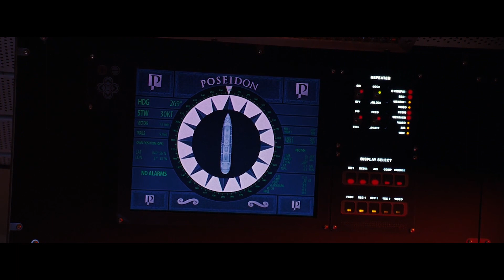Vacation || Poseidon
My first video creation in over THREE YEARS!!
This project has been collecting dust on my hard drive since May 2020. While I was working an overnight shift at my job, I finally got the motivation to finish what I started three years ago.

VIDEO DESCRIPTION:
This is Wolfgang Petersen's waterlogged blockbuster "Poseidon" set to the 1982 new wave song "Vacation" by the Go-Go's.

FILM DESCRIPTION:
Set adrift in the vast waters of the North Atlantic for a luxury New Year's Eve party staged in the ship's magnificent ballroom, the massive ocean liner Poseidon receives an unexpected jolt when a rogue, 100-foot wave rolls it completely upside down, forcing the surviving passengers to fight their way to safety in Das Boot director Wolfgang Petersen's waterlogged blockbuster. Trapped beneath the waterline and implored by the captain to remain in place until a rescue team arrives, the panicked survivors struggle to keep their cool as the water begins to rush in, infernos blaze all around, and a loss of electricity plunges the doomed vessel into total darkness. Seasoned gambler Dylan Johns (Josh Lucas) isn't willing to wage his life on the prompt arrival of help, though, and as he attempts to navigate the treacherous, inverted maze of death, he is flanked by a desperate band of like-minded seafarers including eight-year-old Conor (Jimmy Bennett) and his mother, Maggie (Jacinda Barrett), reticent stowaway Elena (Mía Maestro), suicidal Richard (Richard Dreyfuss), and concerned father Robert (Kurt Russell), whose missing daughter may still be somewhere onboard along with her frightened fiancé. With a little luck and a little help from onboard waiter Marco (Freddy Rodriguez), the desperate team may just live to see the morning after.

CREDITS:
Cast: Andre Braugher, Richard Dreyfuss, Josh Lucas, Kurt Russell, Kirk B.R. Woller, Jacinda Barrett, Stacy Ferguson, Emmy Rossum
Producers: Sheila Allen, Todd Arnow, Chris Briggs, Kevin Burns, Mike Fleiss, Akiva Goldsman, Duncan Henderson, Barbara Huber, Jon Jashni, Kimberly Miller, Lorne Orleans, Wolfgang Petersen, Ben Waisbren
Screenwriters: Mark Protosevich, Paul Gallico

© UMG on behalf of: Custom Premium (PR)